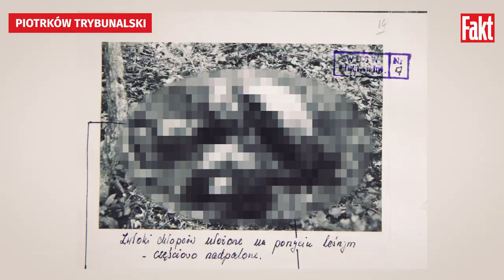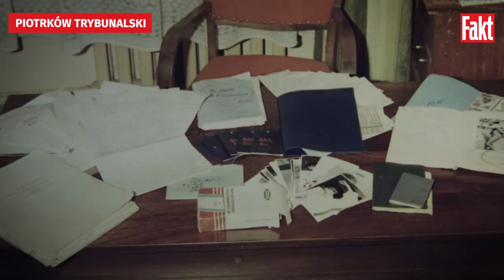SZATAN z Piotrkowa ZAATAKOWAŁ równo 35 lat temu! Byliśmy na miejscu zbrodni Mariusza Trynkiewicza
Mariusz Trynkiewicz nazywany jest szatanem. Szatanem z Piotrkowa, w którym dopuścił się strasznych zbrodni. Od pierwszej minęło równo 35 lat. 29 lipca 1988 r. w Piotrkowie Trybunalskim zwabił do swojego mieszkania trzech nastolatków. Wszystkich zamordował. W rocznicę ich śmierci odwiedziliśmy miejsca związane z makabrą.